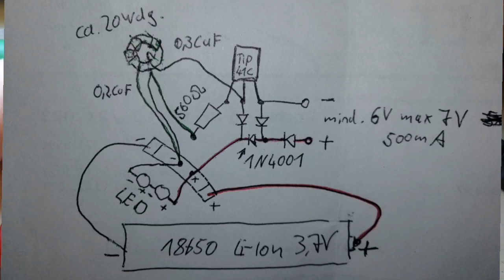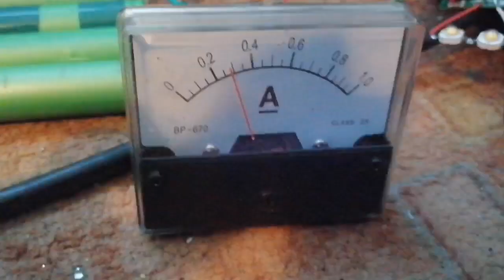Li-Ion Re-EMF Charger Ladegerät Bauanleitung - Bis zu 40% mehr in Lithium Akkus speichern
1:29 Schaltung. Bis zu 40% mehr Kapazitär mit Re-EMF Charger für 3,7V Li-Ion Akkus.
In diesem Video erfahrt ihr wie die Schaltung gebaut wird.
Wer Re-EMF Charger Bausätze erwerben möchte der finde in der Bucht das Angebot namens "Li-Ion Re-EMF Charger"

Und hier gehts weiter mit der A4F Wicklung. Was es damit auf sich hat? Lasst euch überraschen :)